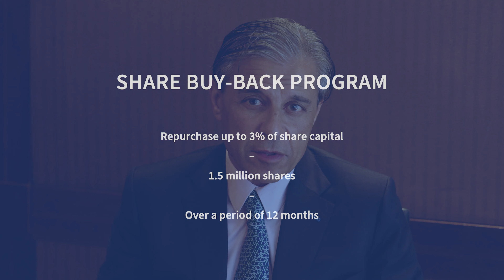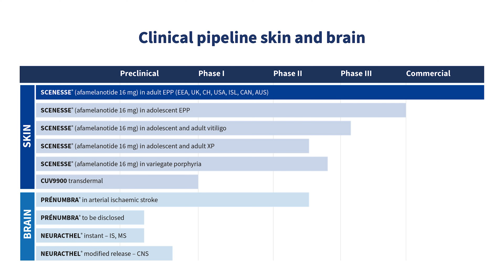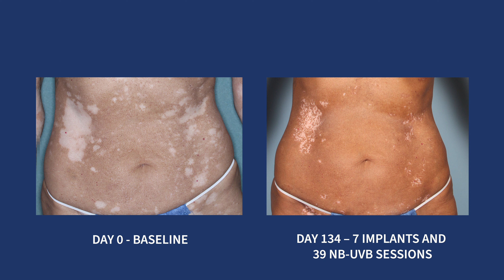CLINUVEL Share Buy-back, 14 March 2024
CLINUVEL's CEO, Dr Philippe Wolgen, discusses the Company's planned share buy-back, announced 14 March 2024.